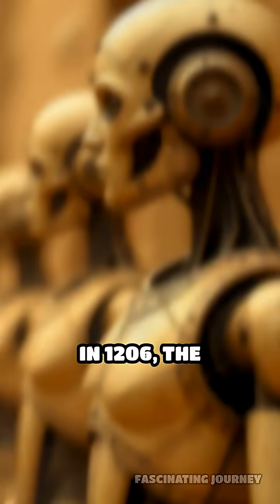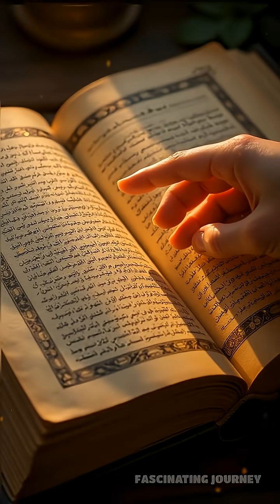Medieval Robots: Al-Jazari’s Musical Boat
Did you know robots entertained royalty in 1206? Discover Al-Jazari’s programmable automaton boat! Follow for more mind-blowing history.